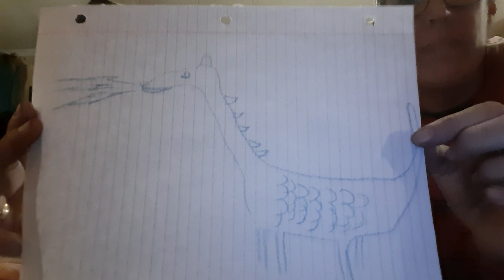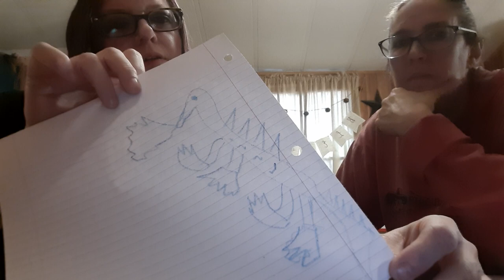Drawing with Zeppelin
Gotta love a dragon and a dog jumping high in space!

Lots Of Important Info Below:

A COMPLETE list of Upcoming Personal Appearances can be found at our

Upcoming Personal Appearances: Meet -N- Greets/Live On Stage Shows: Currently Announced:

***Hillbilly Winter Jam***
February 23rd-25th, 2022
Maggie Valley, NC - Valley Tavern
Time: TBD EST
Category: Meet -N- Greet

***Cocke County Bluegrass Festival***
April 23rd, 2022
Newport TN - Cocke County A&I Fair Grounds
Time: 12pm-???pm EST

***Cedar Creek Days 2022***
May 7th, 2022
Greeneville, TN - Cedar Creek VFD
Time: 10:00am-5:00pm

***Hillbilly Jam 2022***
July 21st-23rd, 2022
Maggie Valley, NC - Maggie Valley Festival Grounds
Time: 10:00am-10:00pm EST each day!

***Baileyton Celebration 2022***
September 9th-11th, 2022
Baileyton, TN - Baileyton Elementary School
Time: TBD EST

***Hazzard Fest 2022***
September 23rd-24th, 2022
Greeneville, TN - Greene County Fair Grounds
Time: TBD EST

More dates to be announced, so check back soon!

(If you would like to book The Anne -N- Bren Show for a Meet -N- Greet and/or Live Stage Show at your next event, please email 🙂)

Hey there!! Subscribing is YouTube's way of "following" someone, (it's completely free, just make a free account), hit the bell icon that will appear next to the "subscribed" button, and select "All" to get notified when we post new videos and go "Live"! Make sure you have enabled notifications for the YouTube app on your device as well, (if you are using the YouTube app) and YouTube will send you pop-up notifications! Thanks so much!

Address:
The Anne -N- Bren Show

Website - The Anne -N- Bren Show
Website - Backroad Blessings with Anne -N- Bren
Watch us on King Network TV: available on Roku TV, Amazon Fire TV, and KingNetworkTV.com

About:
Located in East Tennessee, Anne and Brenda are best friends who create Christian, ad-lib comedy videos that bring smiles and laughter to people of all ages. When they aren't working their day jobs at Walmart, they enjoy spending time with family, being outside, and meeting fans at Meet -N- Greets.

We do not make any commission from the links above that are not directly ours, therefore, your purchase price, if applicable, is not affected. All opinions are our own.